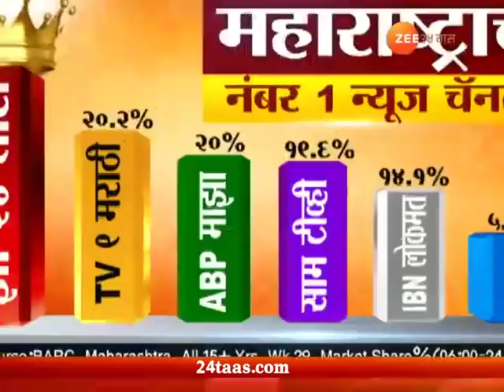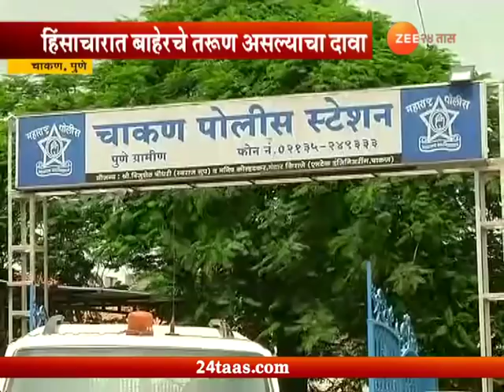Pune | Chakan | Maratha Kranti Morcha Organiser Demanding CID Inquiry For Tod Fod And Burn Out